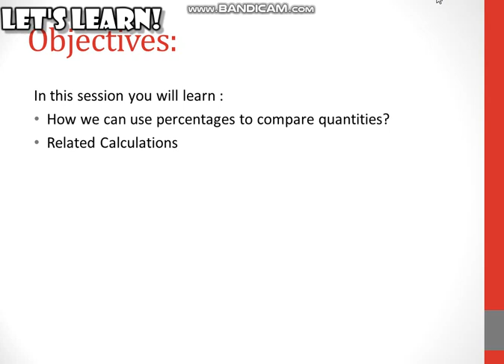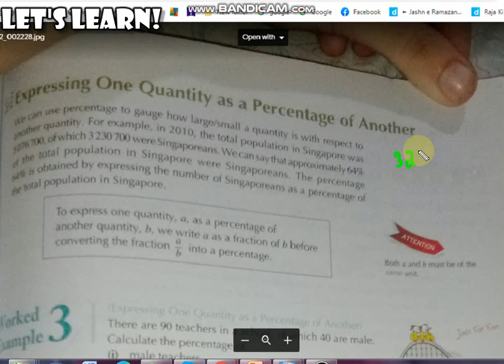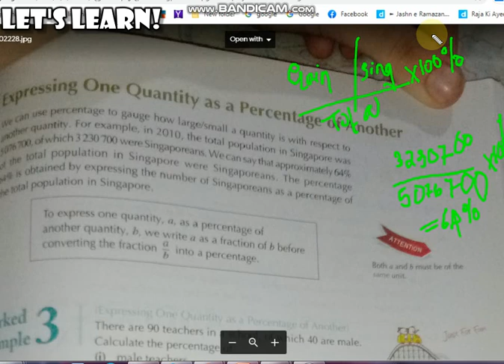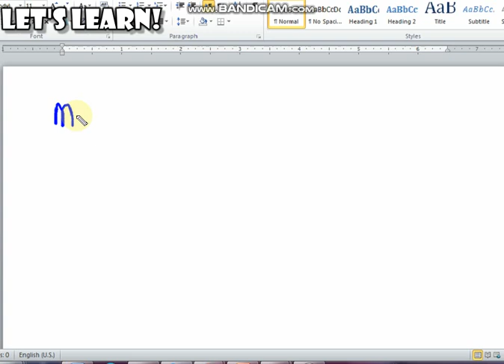Percentages: Comparing Quantities Part 1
In this video you will learn:
-How to compare quantities using percentage?
-How to change quantities into percentage?
-Related Calculations
Grade 7 Math
Reference given  from Olevel Mathematic D1 Book
Let's learn Maths with Ms Rahat Fatima..